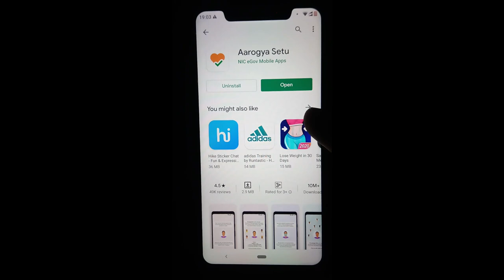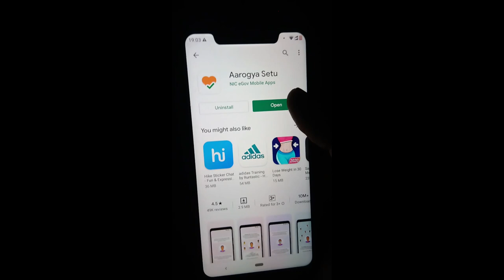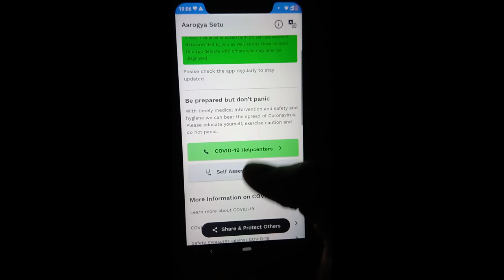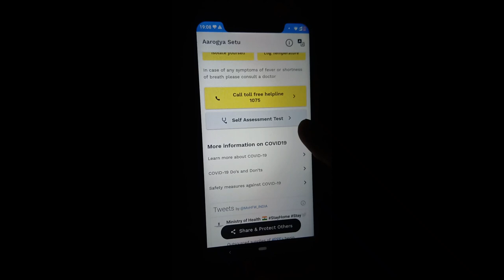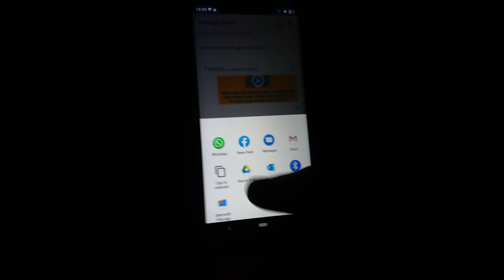What is Aarogya Setu App? How To Use? COVID 19 tracking app for Android, iOS users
Hello Friends!, Aaj is video mein mai aapse baat kiya hu Aarogya Setu App ke baare mein jo COVID-19 tracking ki ek official app hai ye app Government Of India ki taraf se hai, COVID-19 ki jaankari ke liye aur apne aap ko safe rakhne ke liye. Mujhe umeed hai ki aapko Aarogya Setu App ki yeh video pasand aayegi.

1  BEST EARPHONE UNDER 500 RS IN INDIA  (2019)

1 JBL EARPHONE

2 MI BASIC EARPHONE

3 BOAT EARPHONE

4 LEAF METAL EARPHONE

5 REALME BUDS EARPHONE